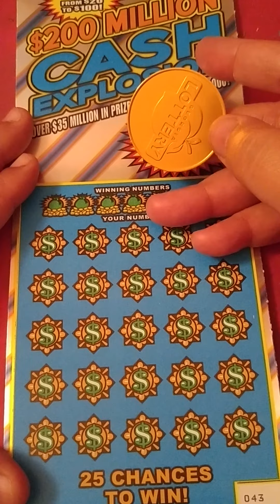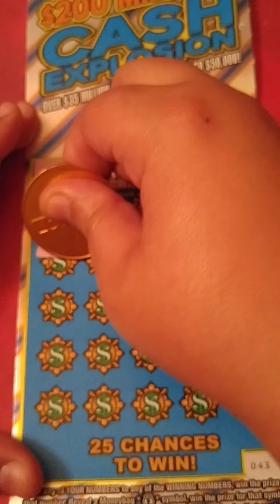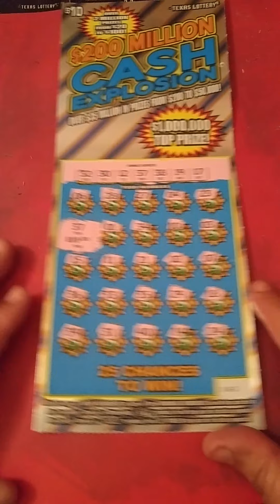Texas $10 Cash Explosion! 🍀